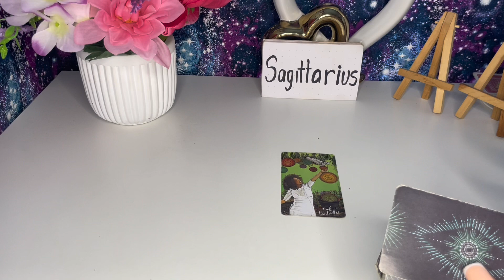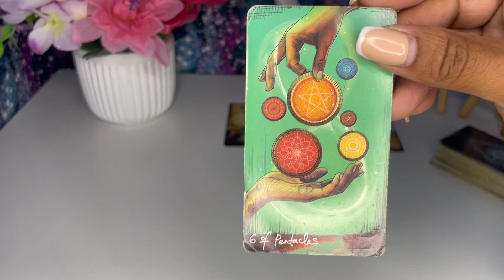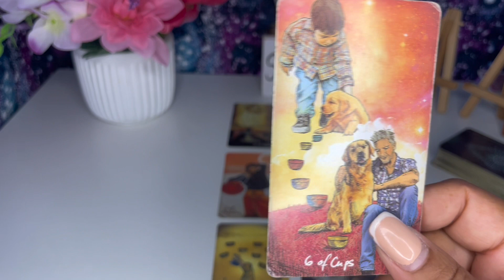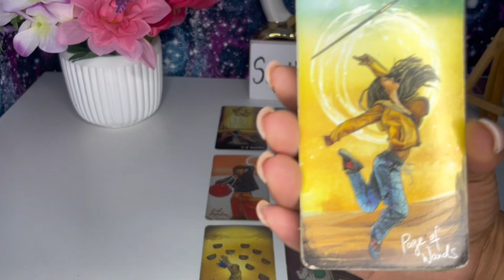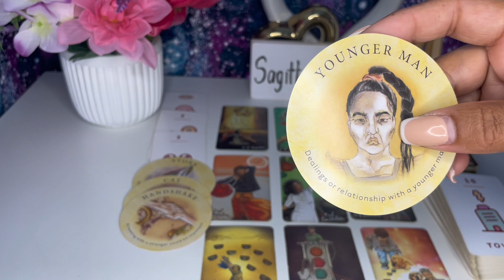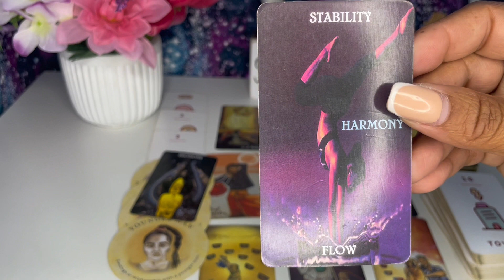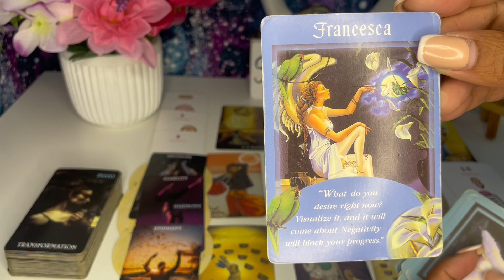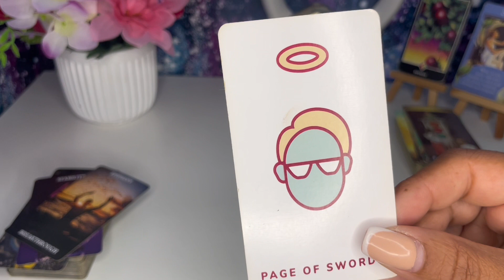🔮SAGITTARIUS ♐️ This May Surprise You Sagittarius! Get Ready For Abundance!